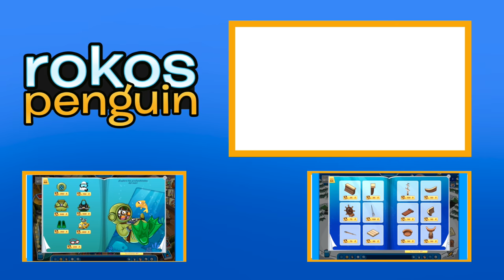Fiesta de Buscando a Dory: ¡Ayudemos a Nemo! [Día 1]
Hiyaa! La fiesta ya esta 100% en Club Penguin, y esta tiene nuevos objetivos que cumplir. Tenemos mas de 6 objetivos con artículos relacionado con la película y más! Ayudemos hoy Dory o Nemo buscando unas medidas abajo del mar en la Playa, ¡Vamos!